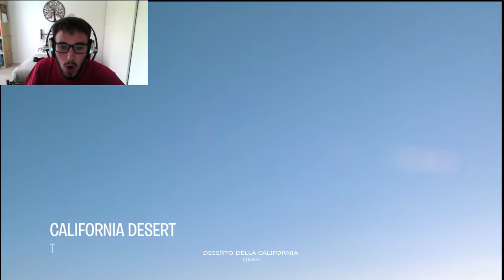fortnite, ritorniamo in campo